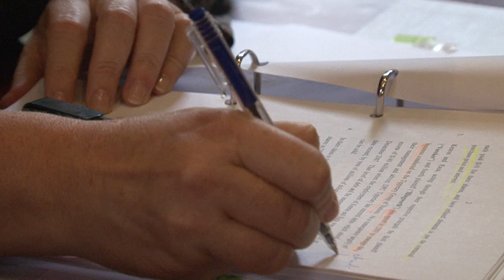Elizabeth Hollingworth (Western Australia & St Edmund Hall 1984)